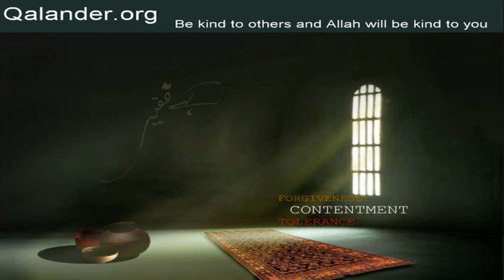Lecture 284 - Saat huroof - 02-08-2015 - Lectures by Mr. Sarfraz A. Shah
Lecture 284 - Saat huroof; Questions/Answers: Awliya Allah; Important announcement regarding khalifa at 46:15 in this lecture